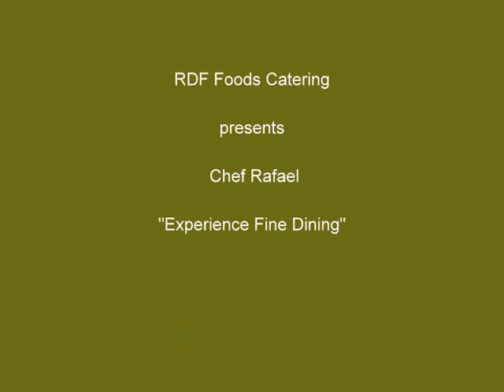Chef Rafael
RDF Foods Catering presents Chef Rafael in action. We do personalized catering for your intimate event. Pewee's Birthday. Photographed by Carina Valdes